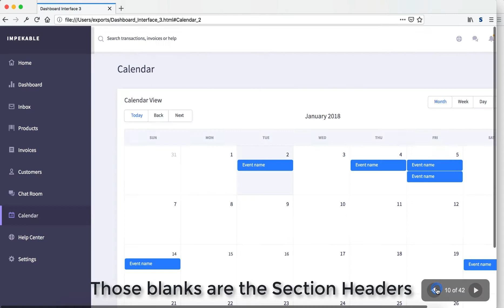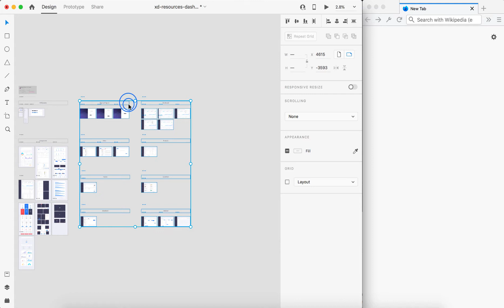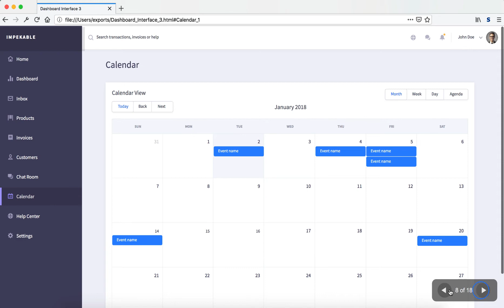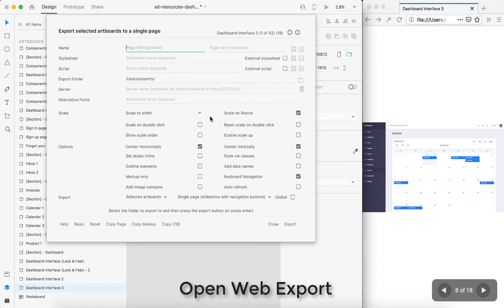Export Artboards as Slideshow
Screen recording of how to export artboards using a precreated UI Kit to a slideshow in Adobe XD using Web Export.

Shows multiple selection, scaling, centering, navigation buttons, and keyboard buttons.

Export your artboards to web (HTML and CSS)

Find it in the Adobe XD Plugin Manager. Requires XD version 21 or greater.

Export Artboard to page
Export All Artboards to Responsive Single page
Constraints for left, right, top, bottom, horizontal center and vertical center
Markup before, markup after, additional styles, classes, and attributes

web export, adobe xd, web, html, css, responsive, design, development